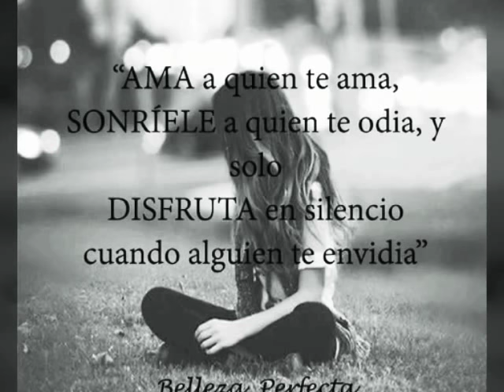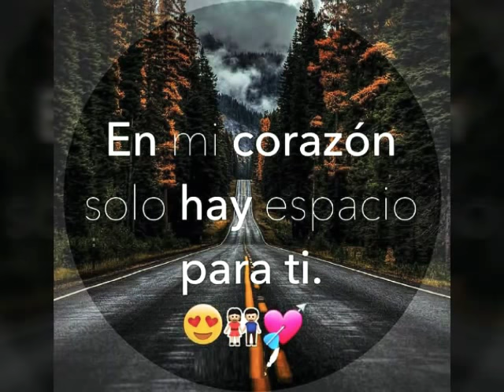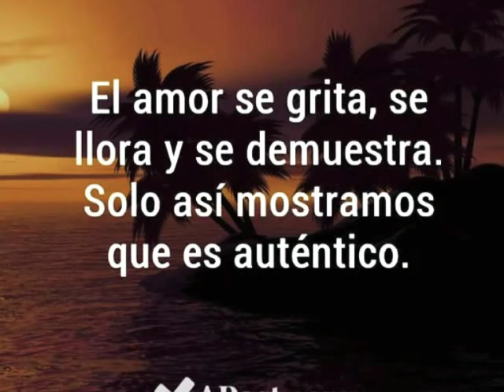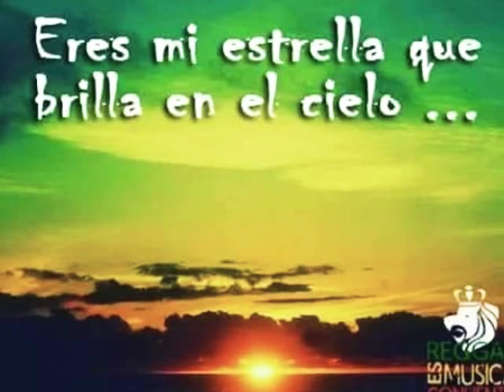Responde me quieres 🎶